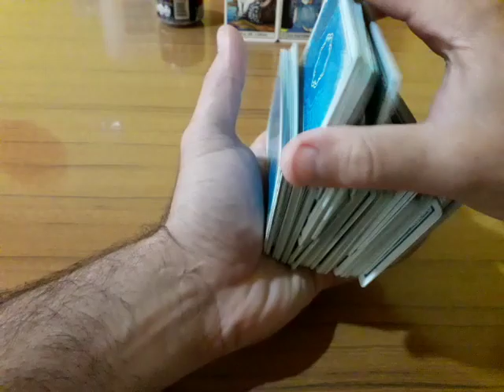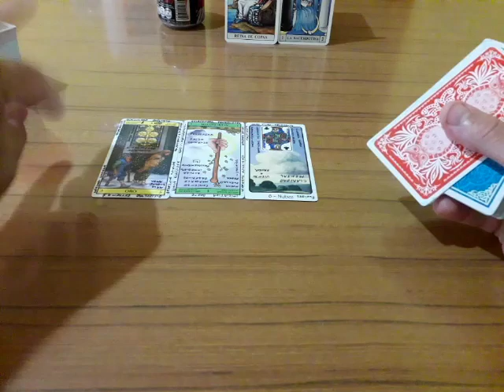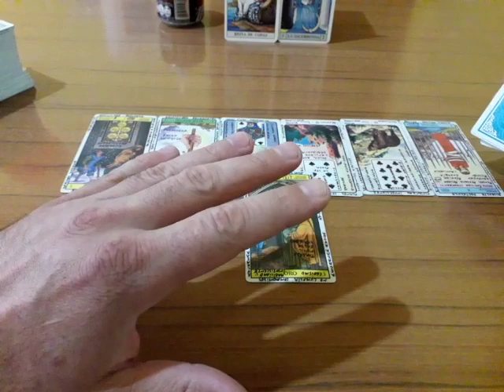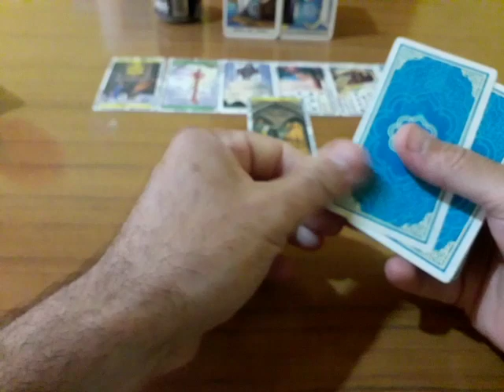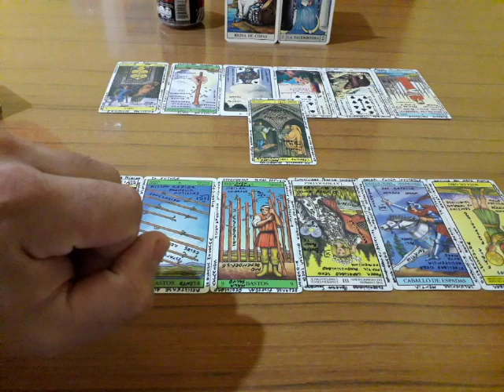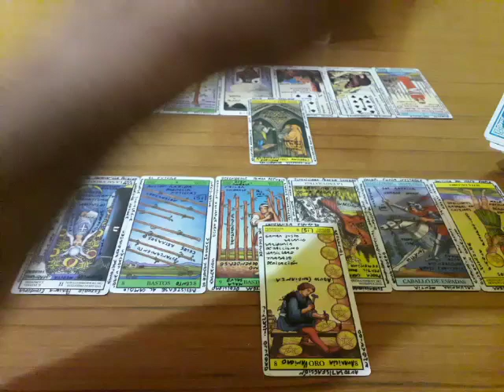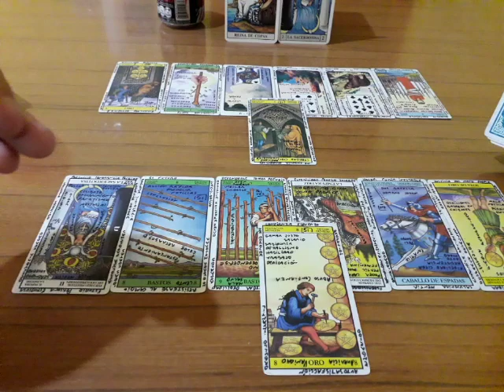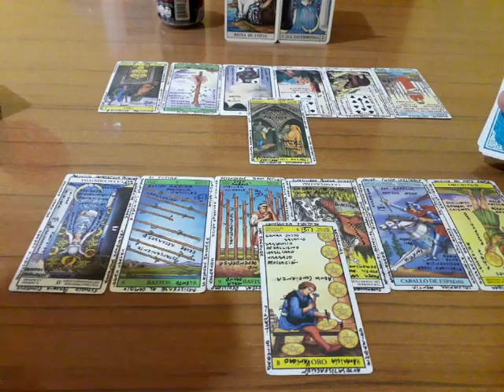Hombre Capricornio y su Amante - Muy Simple Tarot